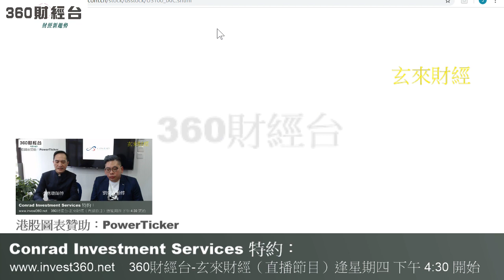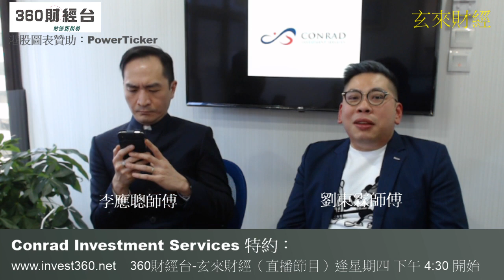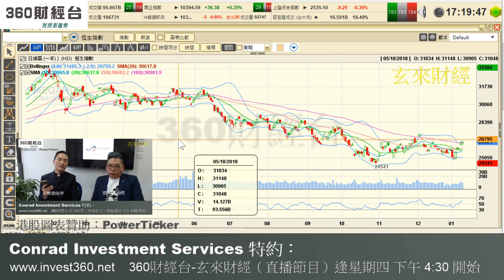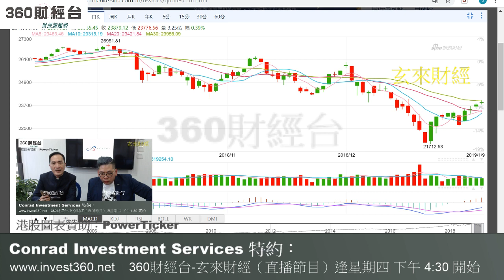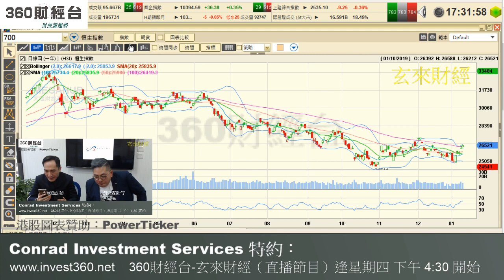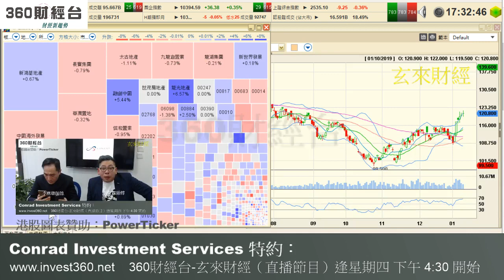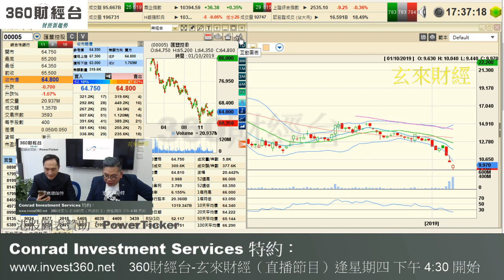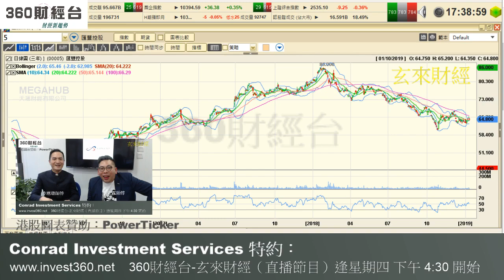20190110 玄來財經